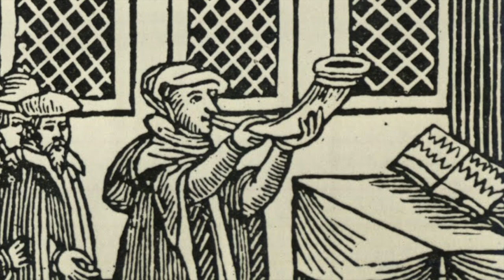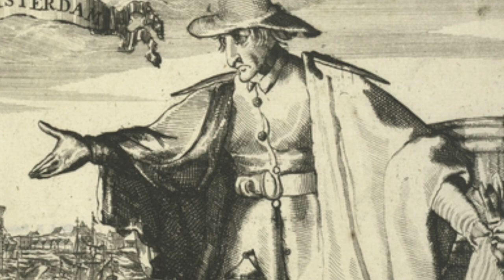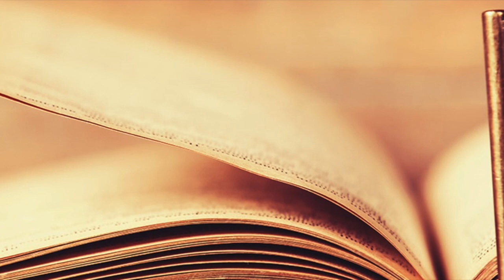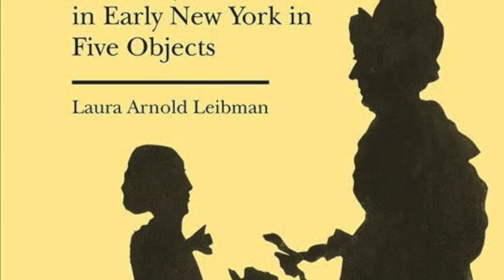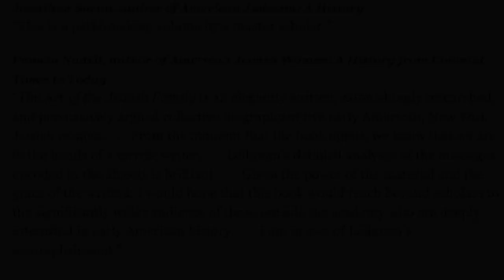Book Preview: The Art of the Jewish Family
In The Art of the Jewish Family, Laura Arnold Leibman examines five objects owned by a diverse group of Jewish women who all lived in New York in the years between 1750 and 1850: a letter from impoverished Hannah Louzada seeking assistance; a set of silver cups owned by Reyna Levy Moses; an ivory miniature owned by Sarah Brandon Moses, who was born enslaved and became one of the wealthiest Jewish women in New York; a book created by Sarah Ann Hays Mordecai; and a family silhouette owned by Rebbetzin Jane Symons Isaacs. These objects offer intimate and tangible views into the lives of Jewish American women from a range of statuses, beliefs, and lifestyles—both rich and poor, Sephardi and Ashkenazi, slaves and slaveowners.

Each chapter creates a biography of a single woman through an object, offering a new methodology that looks past texts alone to material culture in order to further understand early Jewish American women’s lives and restore their agency as creators of Jewish identity. While much of the available history was written by men, the objects that Leibman studies were made for and by Jewish women. Speaking to American Jewish life, women’s studies, and American history, The Art of the Jewish Family sheds new light on the lives and values of these women, while also revealing the social and religious structures that led to Jewish women being erased from historical archives.

(hardback forthcoming)

Review Quotes:
Jonathan Sarna, author of American Judaism: A History
“This is a pathbreaking volume by a master scholar.”

Pamela Nadell, author of America's Jewish Women: A History from Colonial Times to Today
“The Art of the Jewish Family is an elegantly written, astonishingly researched, and persuasively argued collective biography of five early American, New York Jewish women. . . . From the moment that the book opens, we know that we are in the hands of a terrific writer. . . . Leibman’s detailed analyses of the messages encoded in the objects is brilliant. . . . Given the power of the material and the grace of the writing, I would hope that this book would reach beyond scholars to the significantly wider audience of those outside the academy who are deeply interested in early American history. . . . I am in awe of Leibman’s accomplishment."

Jenna Weissman Joselit, author of Set in Stone: America’s Embrace of the Ten Commandments
"An artful blend of storytelling and analysis, it opens up new arenas of inquiry and provides a series of fresh, canny perspectives on the modern Jewish experience in the Americas. Ostensibly about the history of Jewish women in the United States and the Caribbean from 1750 to 1850, it is also the equivalent of a master class in how thinking with artifacts refreshes and expands the historical imagination."